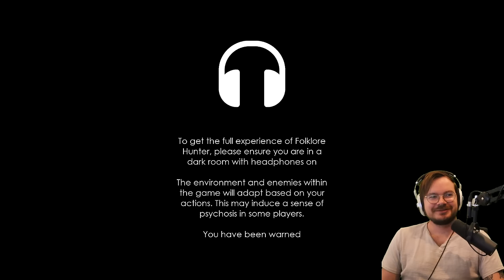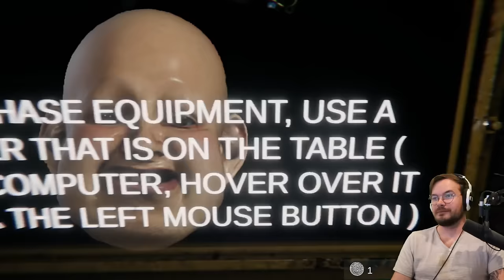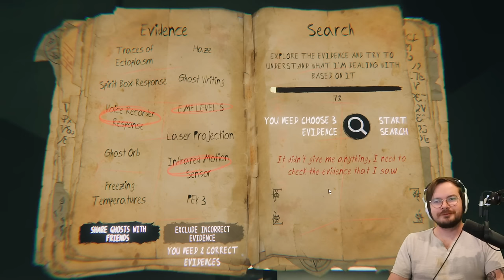[Criken] VARIETY TRASH NIGHT w/ Charborg & Wobowobo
Criken plays Variety Trash
Originally aired Mar 22, 2024